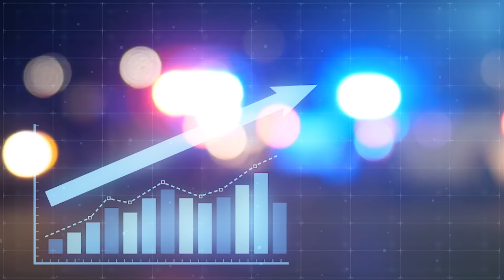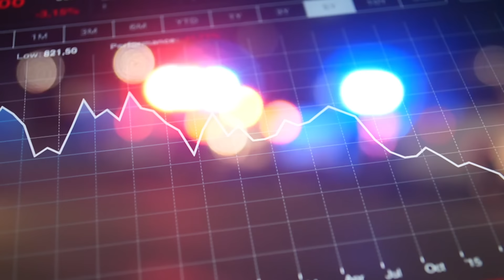La guerre et la culture des Gangs (Crips vs. Bloods)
Lonni